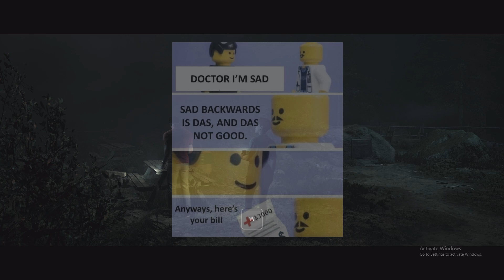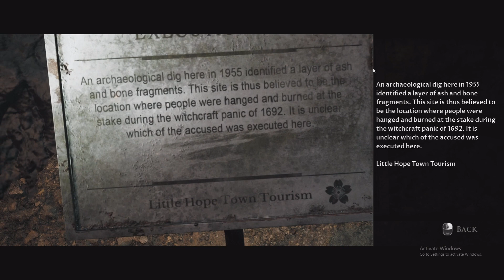Why Are There So Many Jump Scares? :( - The Dark Pictures Anthology: Little Hope co-op: Horror Game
Another long video so I hope y'all watch some of it. Luv ya